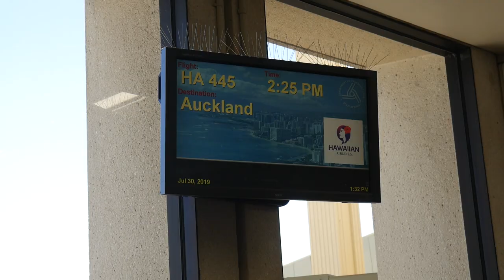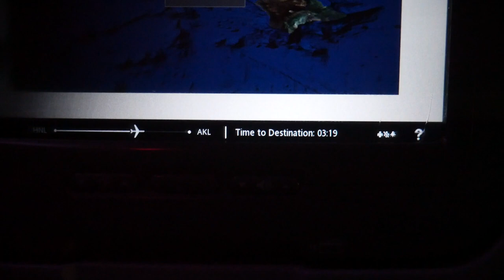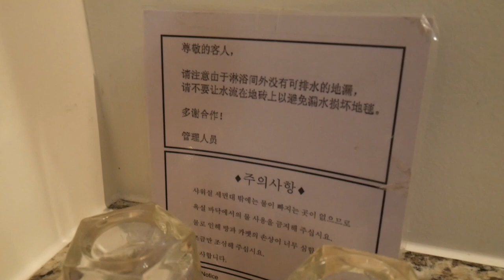On our way to New Zealand | Lihue to Honolulu to Auckland | Our family life in paradise | Hawaii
Aloha from Kauai, Hawaii. Come along as we make our way to New Zealand.  This a long journey, but I think it will be well worth it.